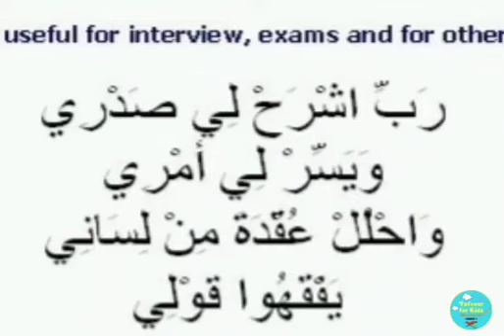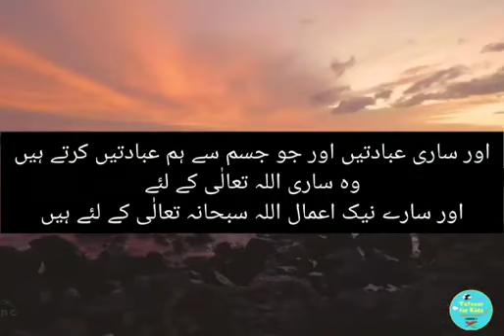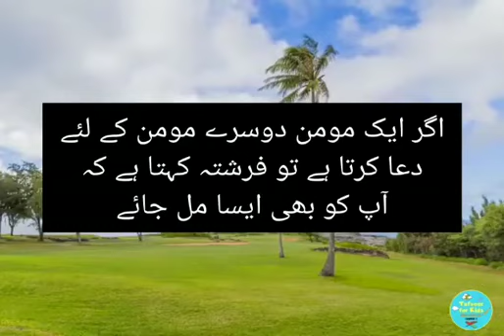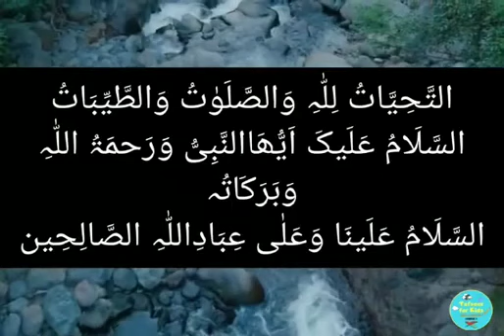namaz sikhane ka tarika/for kids